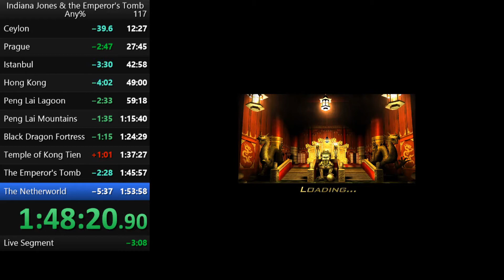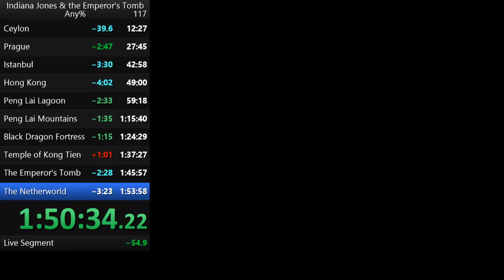the Netherworld IL speedrun 5:26 Indiana Jones and the Emperor's Tomb